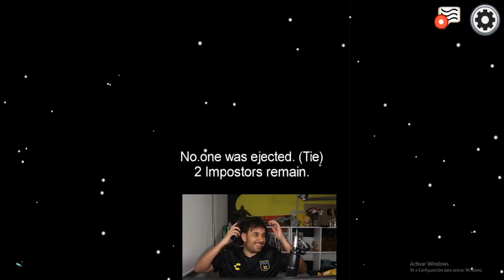AMONG US CON CRISS, WERO, FEDE, IMONEC Y FERRUZCA